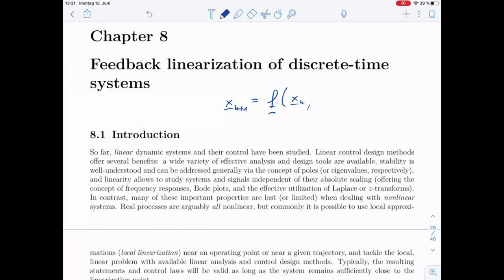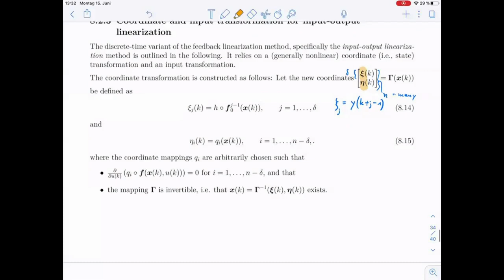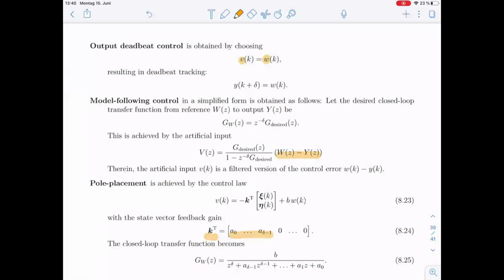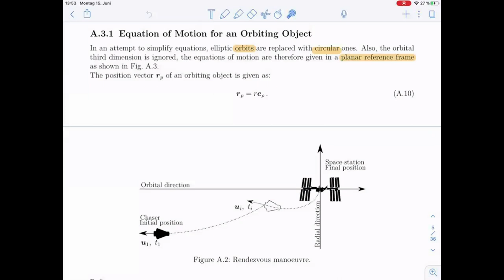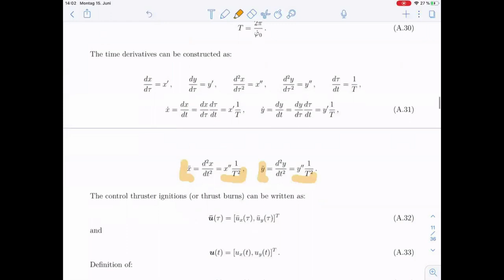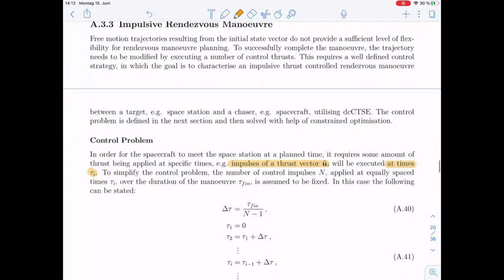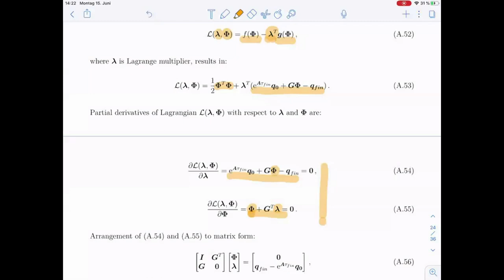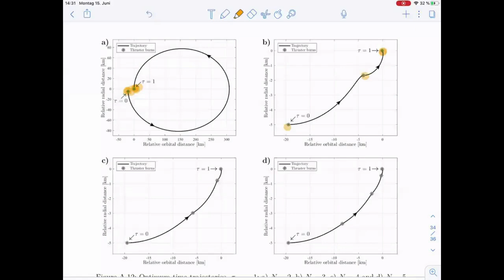Digital Control, lecture 13 (Ch. 8 wrap-up and Appendix - Impulsive Control for Orbital Maneuevers)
0:00:00 Chapter 8+8.1 wrap-up (Feedback Linearization of Discrete-Time Systems, ex. 8.1)
0:06:45 Chapter 8.2 (Input-Output Linearization)
0:13:58 Example 8.2
0:16:09 Chapter 8.2.4 (Control designs for input-output-linearized systems)
0:19:07 Appendix A: Impulsive Control for Orbital Manoeuvres and Rendezvous
0:19:50 Appendix A.2: From Continuous to Discrete Control
0:29:42 Appendix A.3: Application of Discrete Control (and explanation of the orbital manoeuvre calculation and optimization)